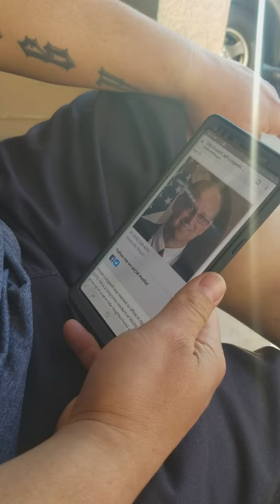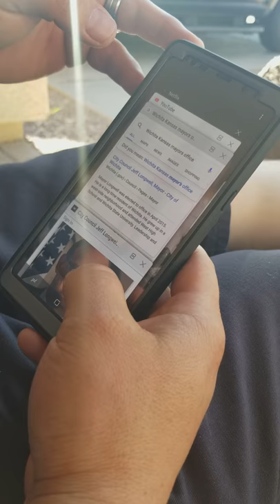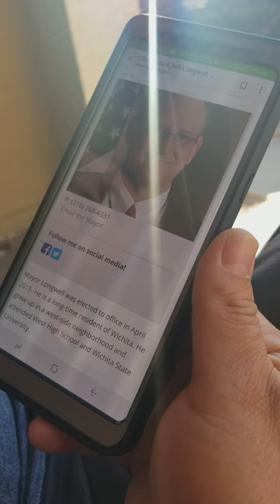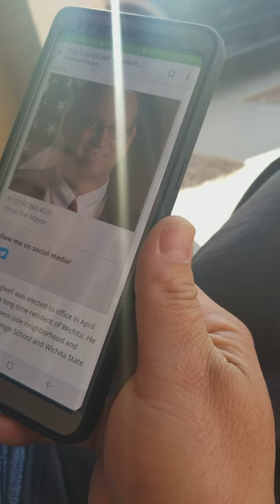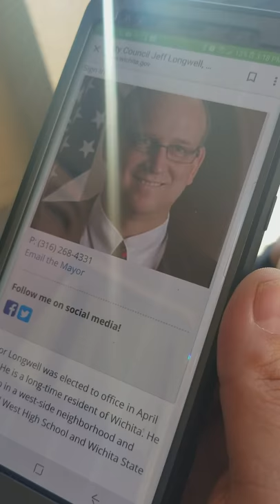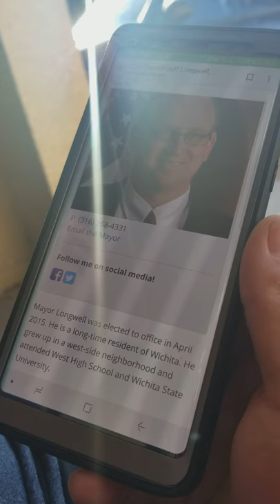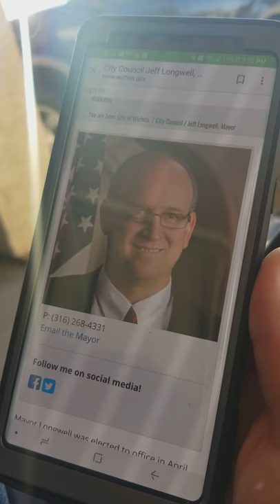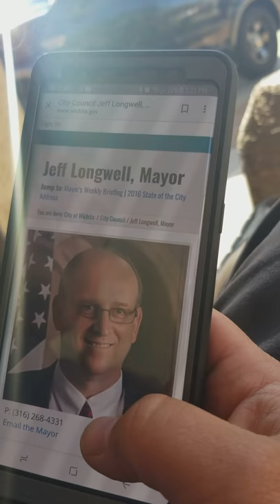Call for Curious Kansan's arrest video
Update on Curious Kansan's video, call made to the mayors office to make sure they are aware of the incident.

Called Office of Mayor Jeff Longwell

Keep up the calls guys we have to hold them accountable.